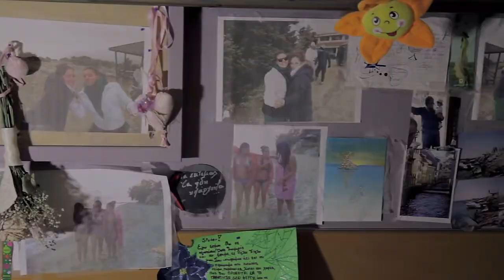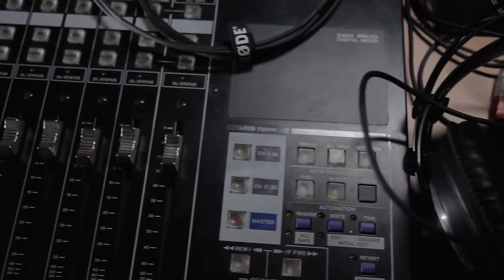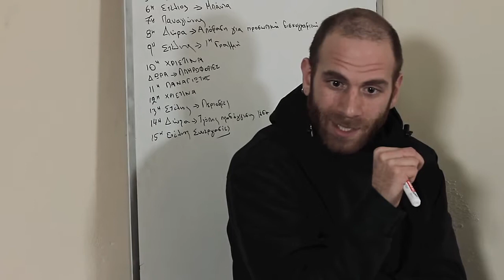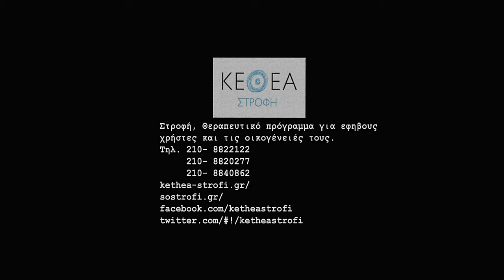Καθαρό ραδιόφωνο - (μικρού μήκους ντοκιμαντέρ) _ του Γιώργου Τελτζίδη _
Το ΚΕΘΕΑ ΣΤΡΟΦΗ είναι ένα θεραπευτικό πρόγραμμα απεξάρτησης για ανήλικους χρηστές. Κάθε Κυριακή «επικοινωνούν» με τον έξω κόσμο. Αυτή είναι η ιστορία τους.

Σκηνοθεσία: Γιώργος Τελτζίδης / Δ. Φωτογραφίας: Nίκος Καρανικόλας / Κάμερα & Color correction: Γιώργος Χαντζής / Μοντάζ & Μιξάζ: Nικολέτα Λεούση

Όλα τα πνευματικά δικαιώματα ανήκουν στους καλλιτέχνες και στους δημιουργούς,  καθώς και στις εταιρείες τους.
Η παραπάνω ταινία δεν έχει κανένα κερδοσκοπικό όφελος και κανένα σκοπό ως προς την παραβίαση των αξιώσεων που έχουν οι εταιρείες καθώς και οι ανωτέρω δημιουργοί του, αλλά προορίζεται μόνο για διασκέδαση.
Εάν παρά ταύτα θίγονται τα συμφέροντα κάποιου ή οι δημιουργοί της ταινίας το επιθυμούν, για οποιονδήποτε άλλο λόγο, είμαι πρόθυμος να προβώ στην άμεση και οριστική διαγραφή του.